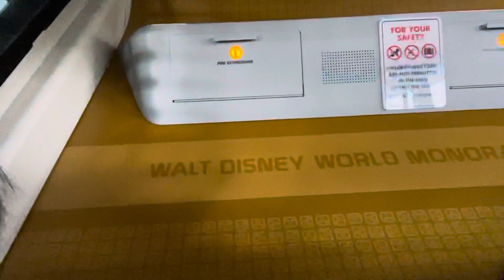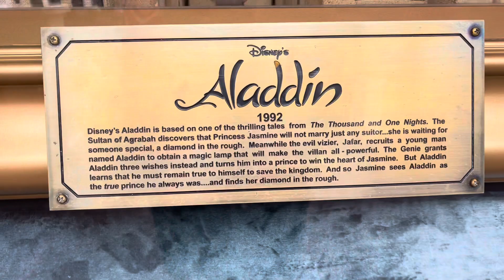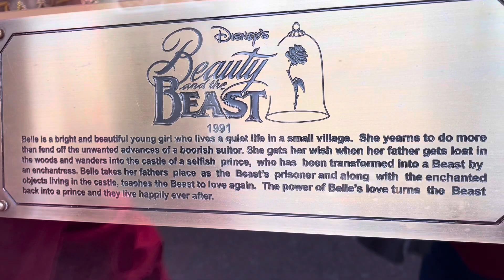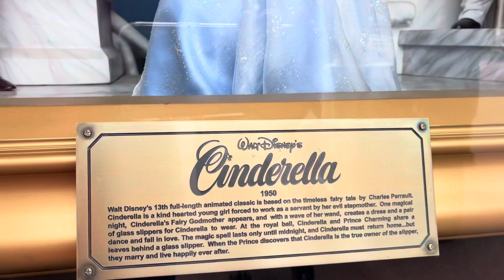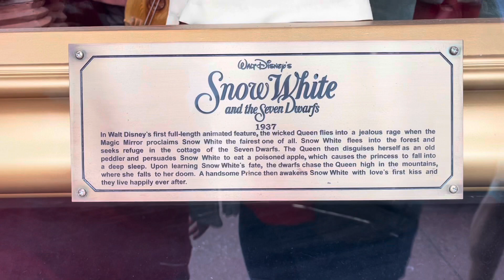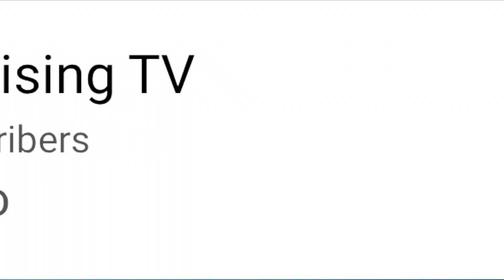Magic Kingdom Main Street